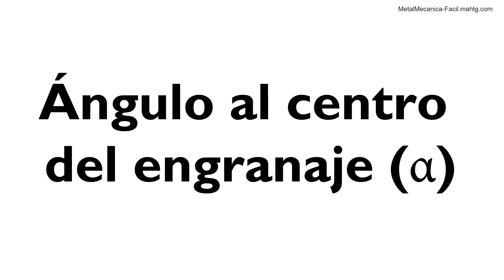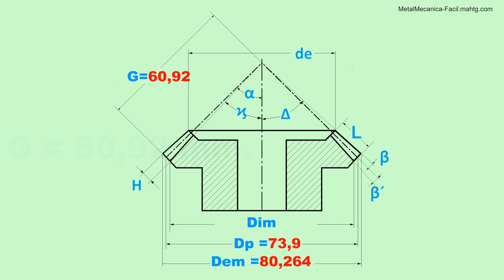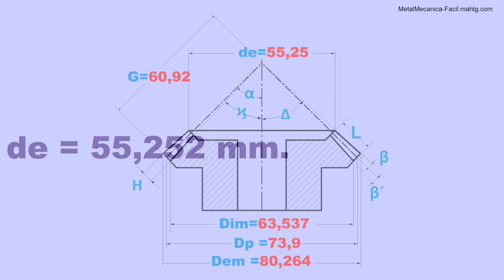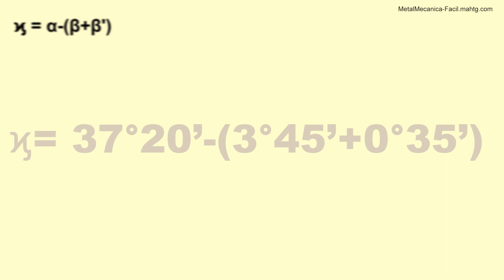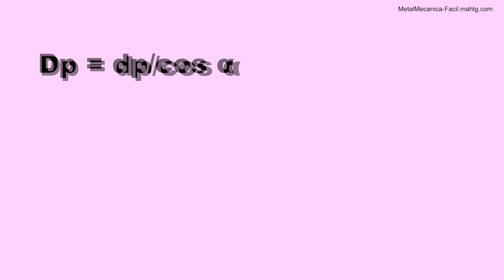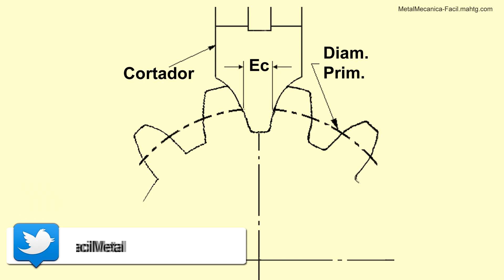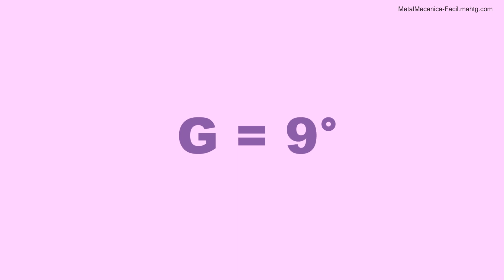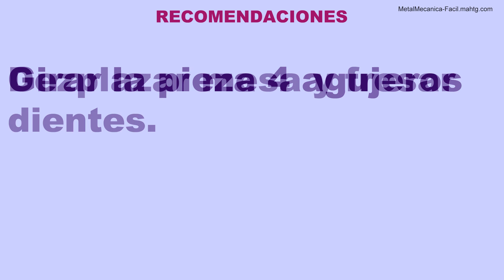Calculo Del Piñón Cónico Helicoidal Métrico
Hola amigos, para este video un tema de mucho interés: Calculo Del Piñón Cónico Helicoidal Métrico.

CONTENIDO:
0:00 Tema.
0:39 Datos Conocidos.
1:08 Ejemplo.
1:44 Cálculos.
8:20 Cálculo del ángulo de giro del piñón.
15:29 Recomendaciones.
17:16 Conclusiones y despedida.

Este video está dividido en dos partes, la primera, el cálculo de la geometría del cono del engranaje, el ángulo de inclinación del divisor y el paso de la hélice del engranaje y la segunda, el procedimiento para la talla de los dientes del engranaje.
Espero que les sirva.

You can also find the written version of this video at the following